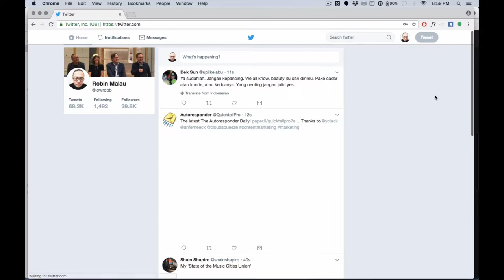Mengapa Gue Menghapus Akun Twitter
Vlog #45

Dulu Twitter keren, sekarang nggak. Sebagai pengguna setia lebih dari 10 tahun gue sedih. Tapi ya sudah.